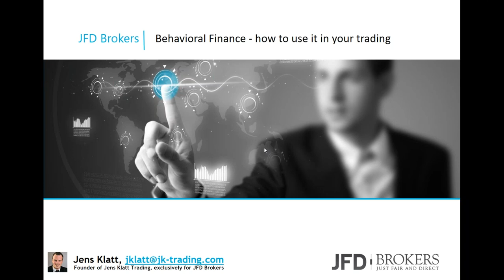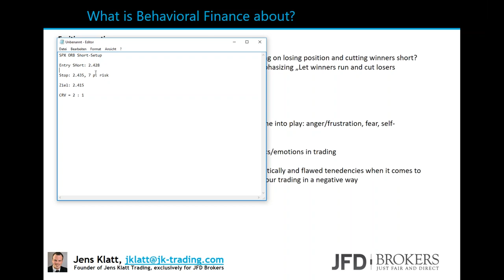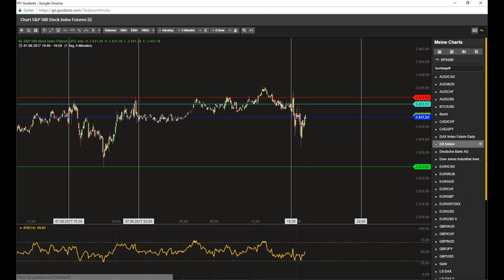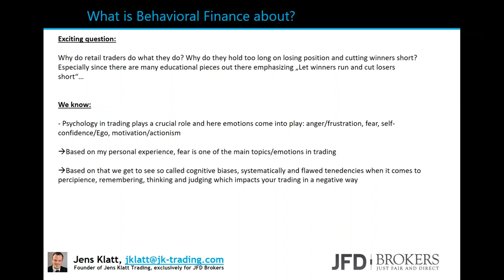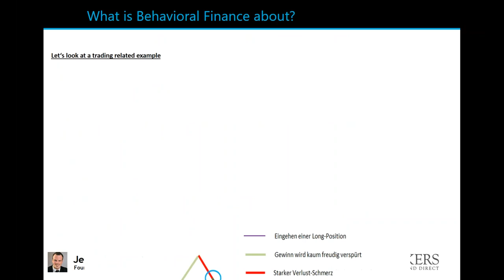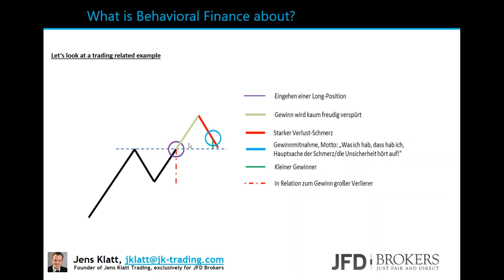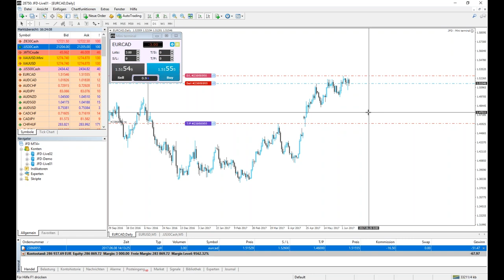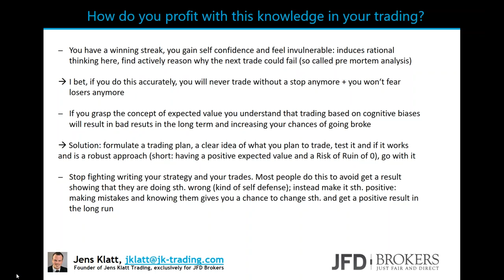How to use Behavioral Finance to improve your trading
Professional trader, money manager and trading coach, Jens Klatt, will in this webinar introduce you to an interesting concept in trading: Behavioral Finance. Have you ever wondered why retail traders cut their winners short and let their losers run even though they know that it should be the other way around? Even though they know that this will lead to losing money? The theory of Behavioral Finance brings light to this remarkable human behavior, which every trader has to deal with. Through this webinar, you can learn how to overcome it for a better chance to become profitable in your trading.